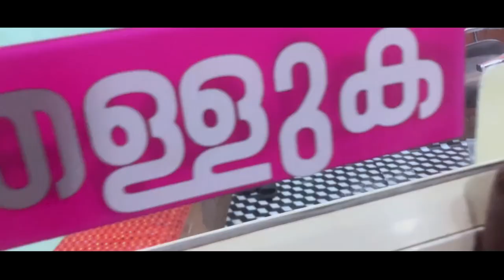ARGENTINA തോൽക്കുമെന്ന് ജനങ്ങൾ പറയുന്നു ..കൂടുതലും.. | Argentina&France Who will win the World Cup?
world cup kerala blasters,
world cup kerala status,
world cup kerala reaction,
world cup kerala vision channel number,
world cup kerala whatsapp status, world cup kerala cut out,
world cup kerala song,
world cup kerala blasters troll, world cup keralam channel

Chapoos:  ...